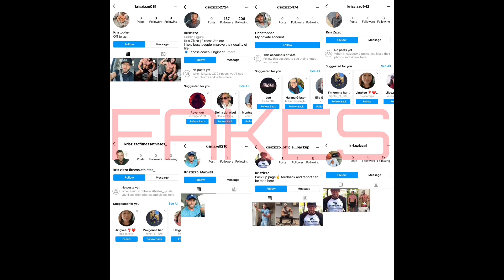Kris Zizzo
Scammers are using the pictures of Kris Zizzo, fitness coach and engineer. A scammers dream. There are real profiles on all platforms (shown), including TikTok with exceptionally large following and fakes.

Most fake profiles are in his own name and they are abundant on Instagram and TikTok mainly.

Please be aware of his pictures, he’s the classic scammer dream boy with the addition of pictures in hard hats 🤦🏼‍♀️.